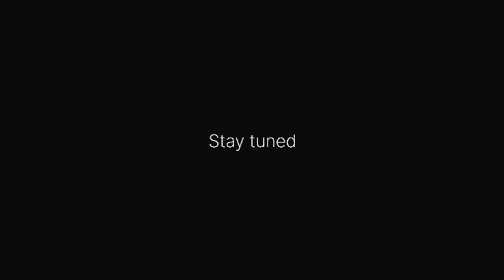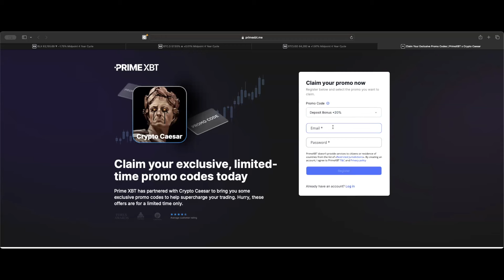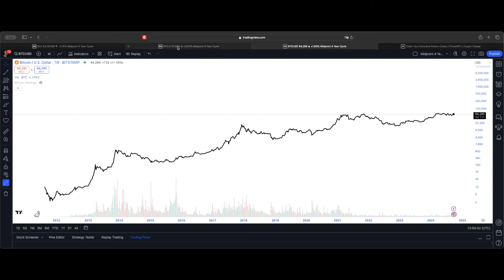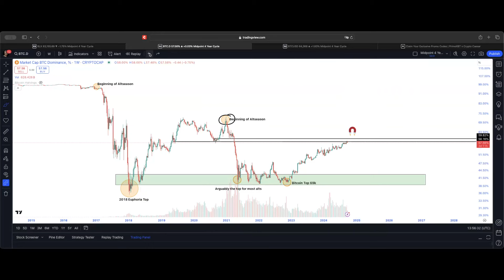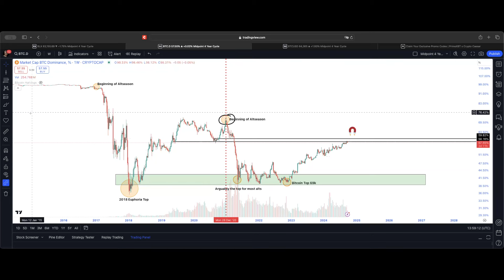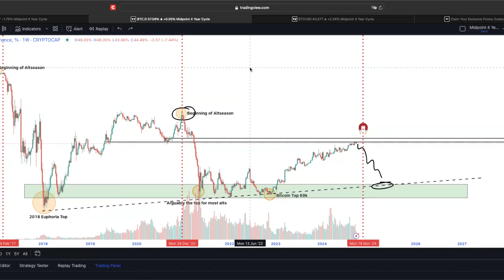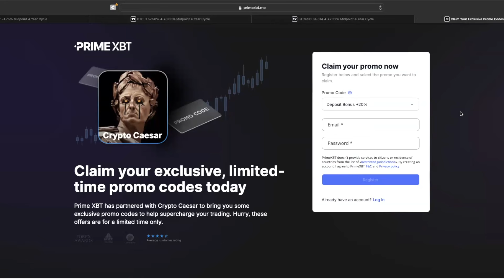ALTSEASON LOADING...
Bitcoin Dominance has nearly topped and an altseason is on the horizon.

Simply click the link or copy and paste below, open a new account and deposit.

✅ Follow this channel for weekly updates.

for further information and VIP Group.

 / crypto_caesar1

Caesar Capital assists investors in navigating the volatile world of cryptocurrency markets through a data-driven approach. With the explosive growth of crypto assets like Bitcoin and Ethereum, as well as a myriad of altcoins, investing in this space can be daunting.

Caesar Capital harnesses the power of data analytics to provide investors with informed decision-making tools. They gather and analyze market data, historical trends, and sentiment analysis from various sources, allowing investors to make well-informed trading decisions. By focusing on quantitative analysis, they mitigate risks associated with emotional trading and impulsive decision-making.

Moreover, in the rapidly evolving crypto landscape, where new projects emerge constantly, Caesar Capital's data-driven approach helps identify promising opportunities and avoid potential scams. They offer comprehensive research reports and real-time market insights, enabling investors to stay ahead of market movements.

In a space as dynamic as cryptocurrency, Caesar Capital empowers investors to navigate with confidence, making informed investment choices that align with their financial goals.